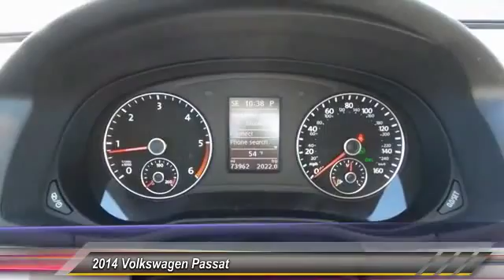2014 Volkswagen Passat Amarillo Texas 50717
2014 Volkswagen Passat 4dr Sdn 2.0L DSG TDI SE w/Sunroof

Street Volkswagen
8707 Pilgrim Drive

NOTITLE